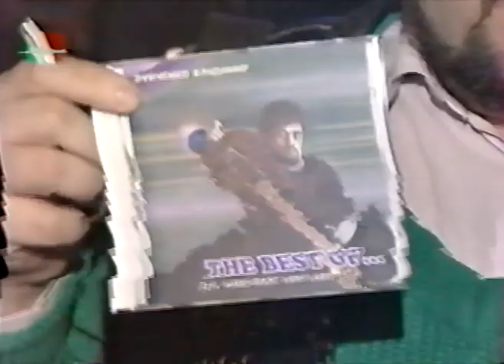"Блюз жыве ў Мінску - 1998": "Князь Мышкін", Lena Ledoff, Юры Міхайлаў ды інш.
Рэпартаж Кацярыны Нявінскай для праграмы "Добрай раніцы, Беларусь!" з фэстывалю "Блюз жыве ў Мінску - 1998". Запіс з эфіру БТ.